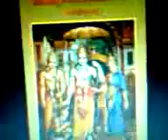Vinave maayamma - A telugu traditional song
This song was among my mother Smt Puttaparthi Kanakammagaru's collection and we all used to sing this after the rendition of RAMA KALYANA Ghattam by our revered mother on Sriramanavami day. these remembrances still cherish in our minds.'Seetha Rama Kalyanam' is being very beautifully narrated  in this song.